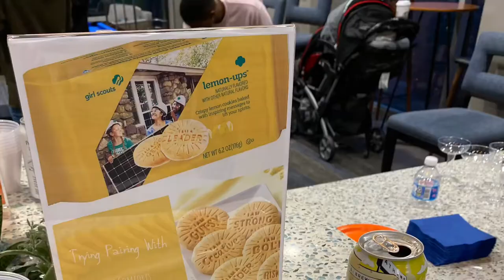Zach Rogers- Resident Photos